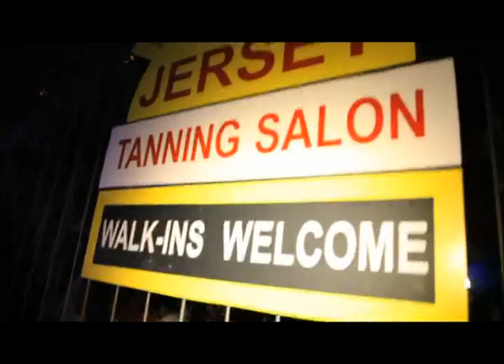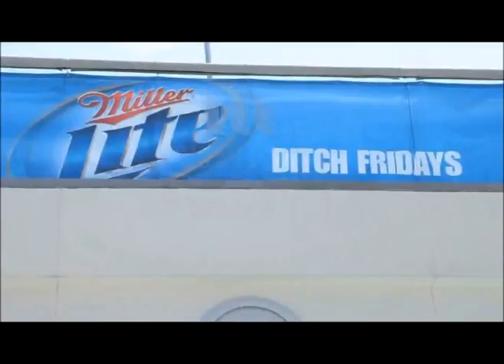DJ Elimelech Mix Live Vol.6 (November 2012)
My New Set For November 2012 With Electro & ClubMix Hits

The Video Doesn't Work On Mobile? Click The Download Link And Play It Live!

Enjoy The M-U-S-I-C !